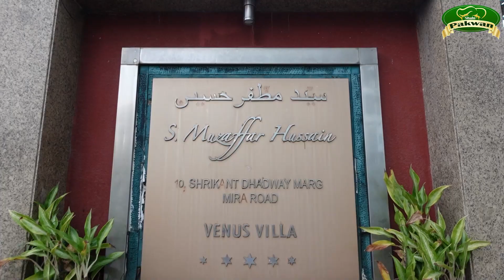Why Shahi Pakwan is the Ultimate Dining Destination in Mira Road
Shahi Pakwan | Shahi Pakwan Mira Road | Best Restaurant In Mira Road |

Shahi pakwan is the perfect restaurant for those who love Indian food — and Mira Road is the perfect place to find it!

From the moment you walk in, you'll be welcomed by the warm and friendly staff. And the food?Simply amazing!

If you're looking for a delicious and affordable dining experience, then Shahi Pakwan is the place to go. Reserve a table today and enjoy some of the best Indian cuisine Mira Road has to offer!

SHAHI PAKWAN
MIRA ROAD
Any inquiries please contact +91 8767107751